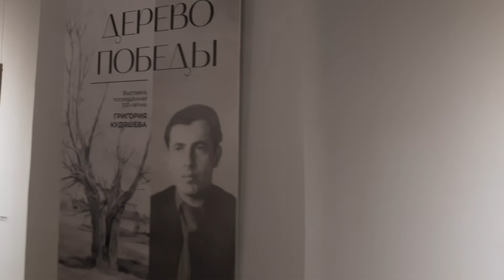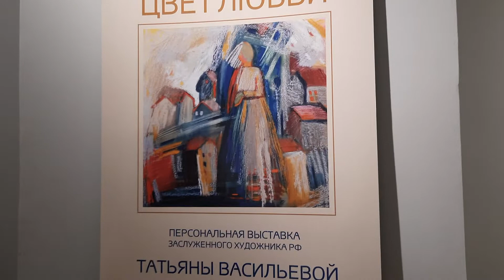Обзор (кратко и быстро) картин Татьяны Васильевой "Цвет любви", зарисовка ч.1, 15.07.2022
Персональная выставка картин Заслуженного художника РФ Татьяны Васильевой "Цвет любви", Обзор, ч.1, Национальная галерея Республики Коми, 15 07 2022